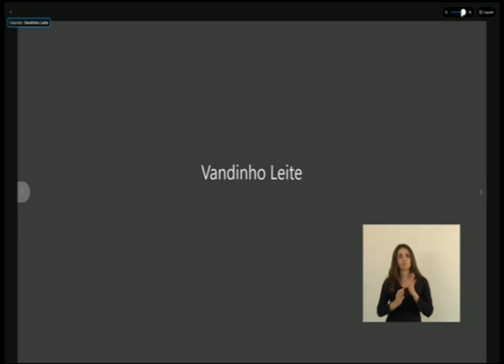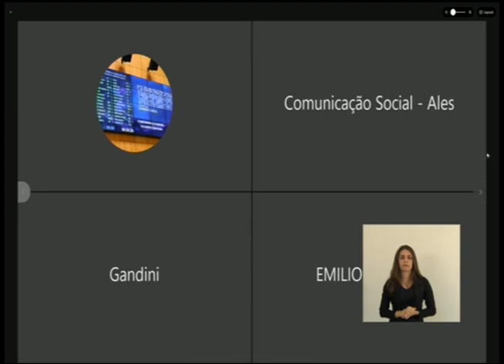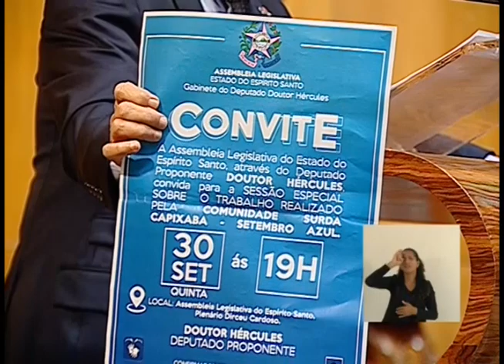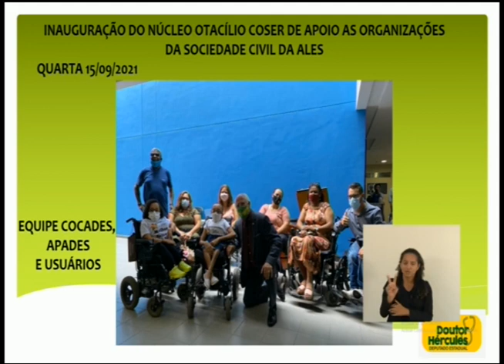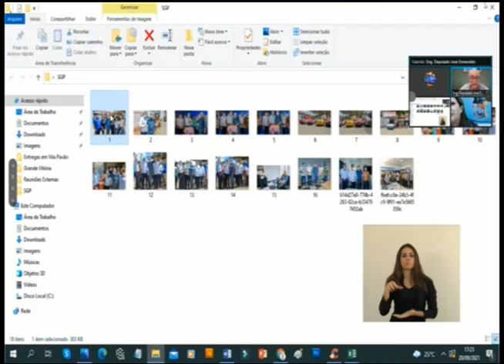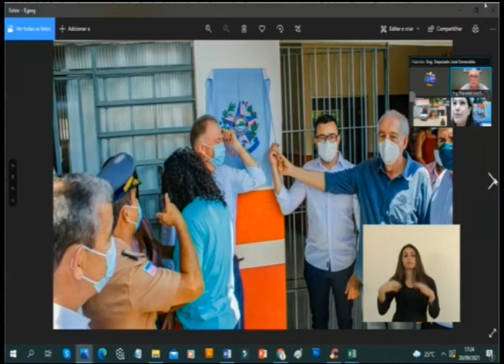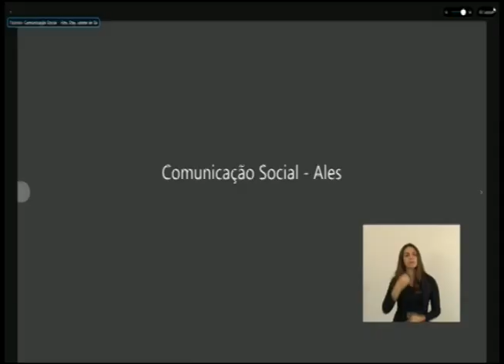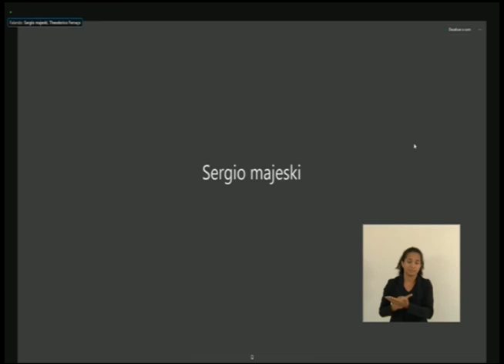SESSÃO ORDINÁRIA HIBRIDA 20/09/2021